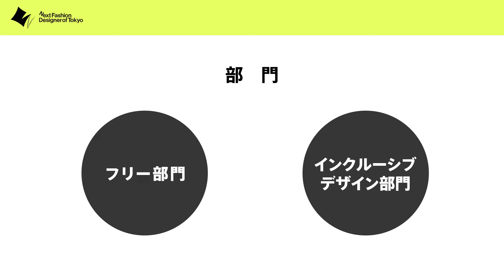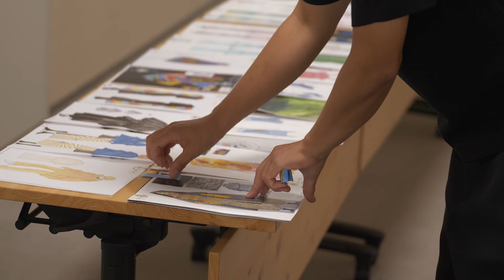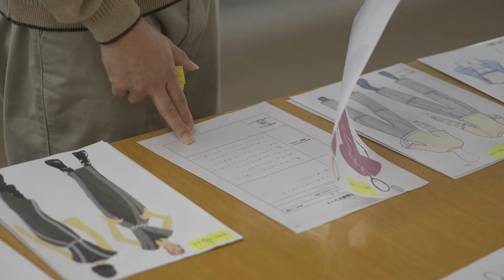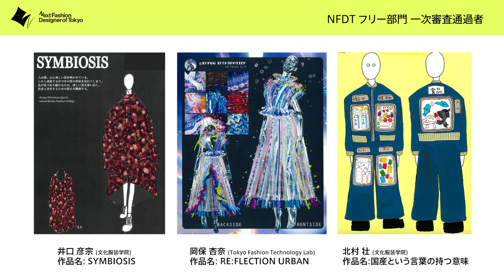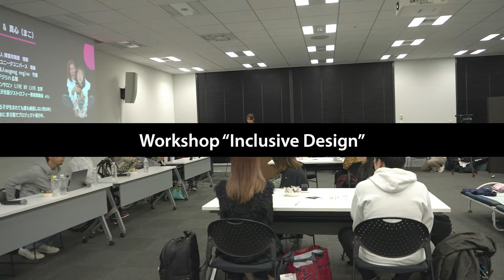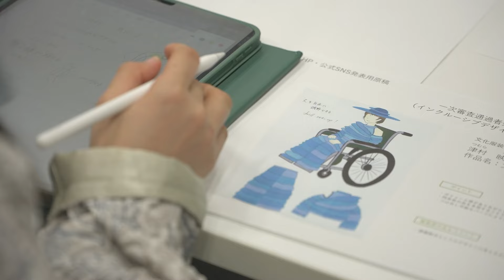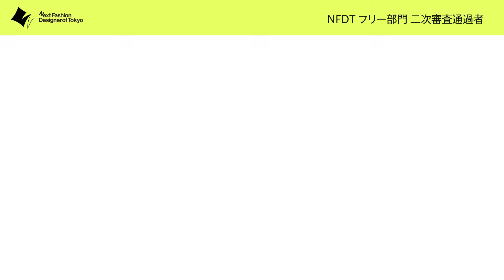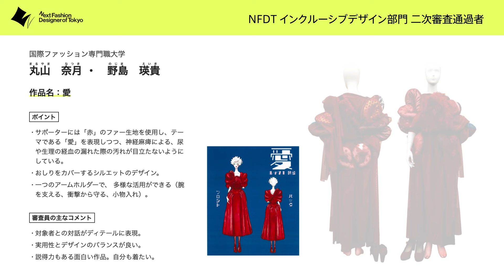Next Fashion Designer of Tokyo 2024（一次審査～二次審査）